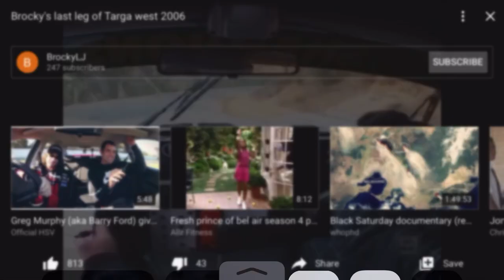Peter brock real crash rip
This is peter bricks real crash video